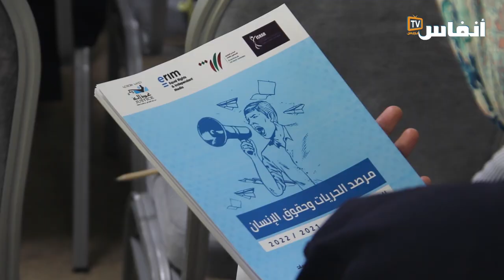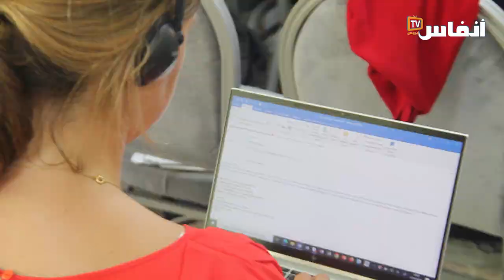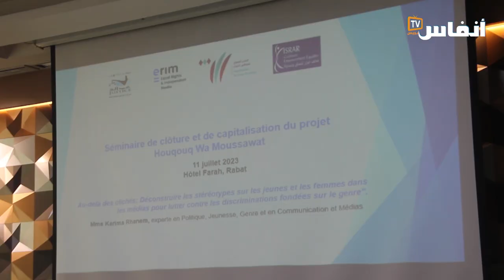مؤسسات حقوقية تقدم تقريرها حول مرصد الحقوق والحريات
قدمت كل من المنظمة غير الحكومية إيريم، بشراكة مع تحالف إصرار للتمكين والمساواة، وجمعية عدالة، والمنتدى المغربي للصحفيين الشباب اليوم الثلاثاء 11 يوليوز 2022، التقرير السنوي الأول لمرصد الحقوق والحريات الذي يهدف إلى ضمان رصد احترام حقوق الإنسان في المغرب.